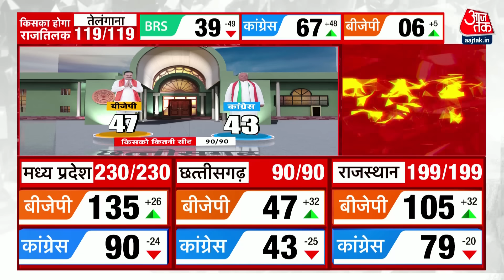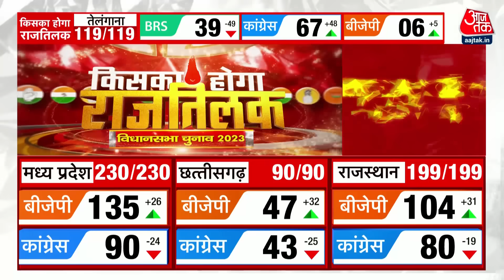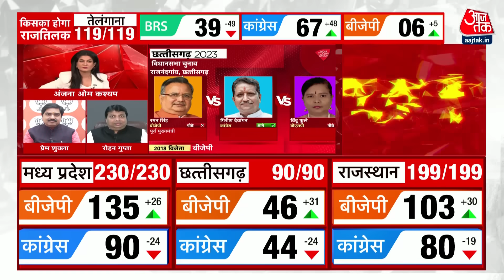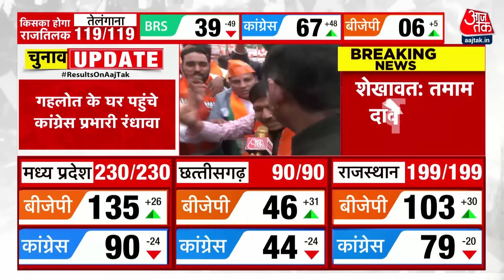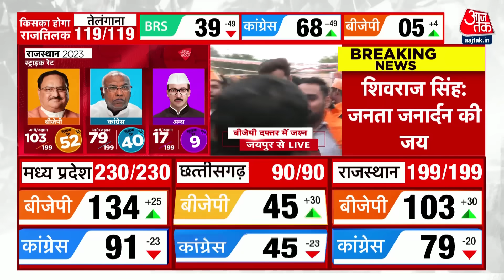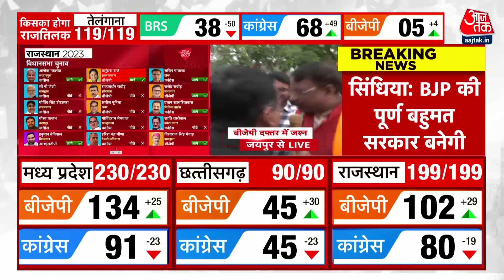Rajasthan Election Results 2023: राजस्थान में रुझानों में BJP को बढ़त, ढोल-नगाड़ों के साथ जश्न शुरू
राजस्थान के शुरुआती रुझानों में बीजेपी ने बढ़त बना रखी है. यहां 101 सीटों पर बीजेपी आगे हैं. हालांकि, बीजेपी नेता राज्यवर्धन सिंह राठौर पीछे चल रहे हैं. इसी बीच राजस्थान में बीजेपी ने जश्न मनाना शुरू कर दिया है. बीजेपी कार्यकर्ताओं ने ढोल-नगाड़े बजाकर बीजेपी की जीत का जश्न मनाना शुरू कर दिया.